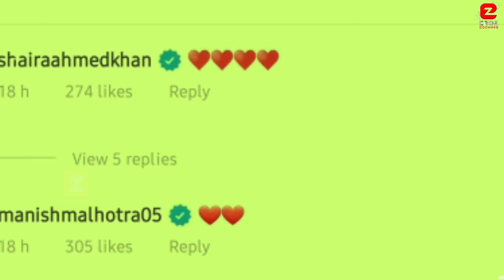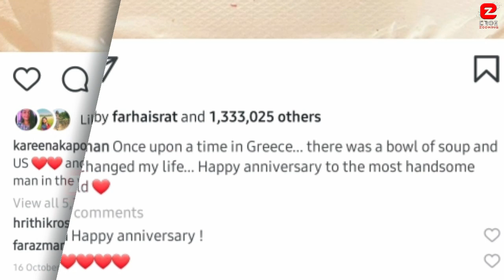Kareena Kapur Khan Eating Kheer,Malai with her Mother Babita Kapoor at Karishma Kapoor's House 😂